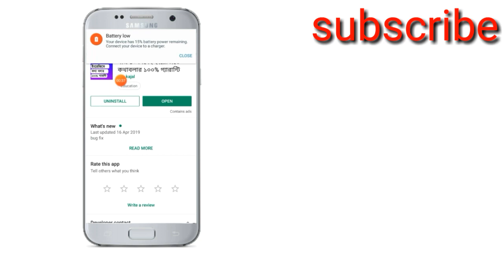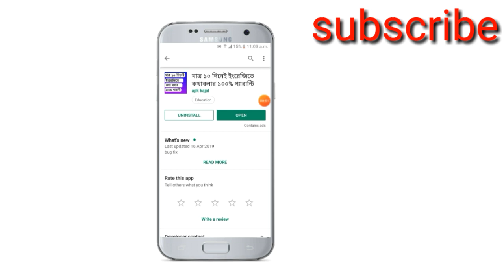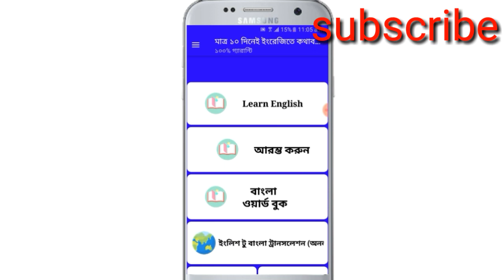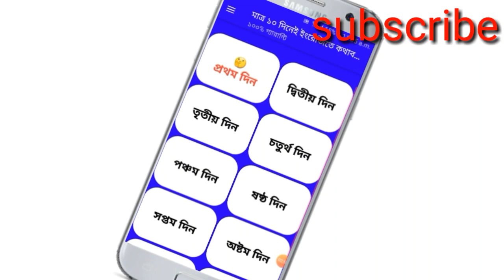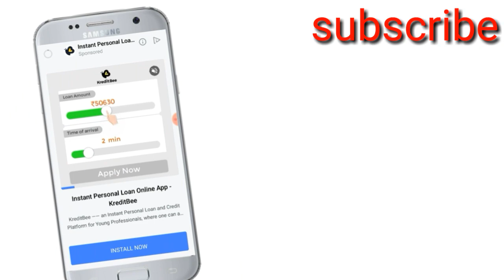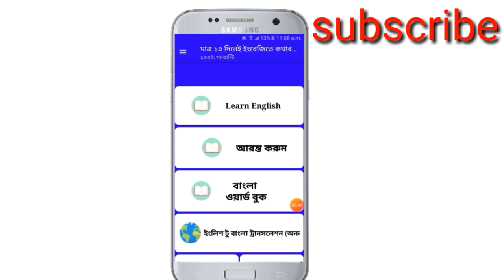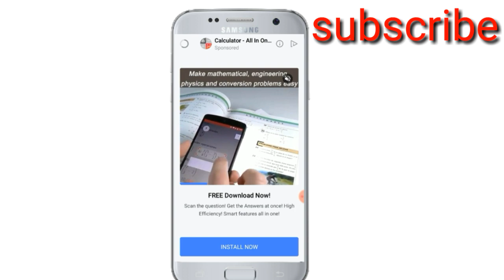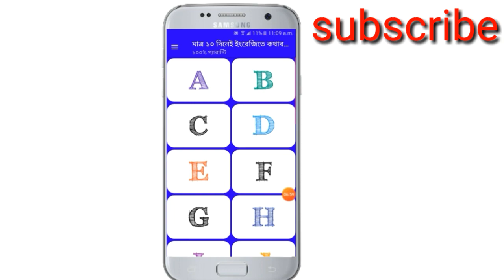10 দিনের মধ্যে ইংলিশে কথা বলুন 100% গ্যারান্টি//how make to English New tips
@Bangla super youtube channel..10
Dine English Kotha Bola cikun o smart hoayjan .